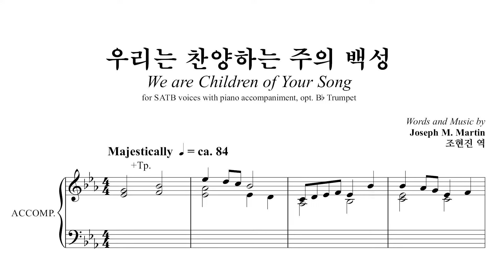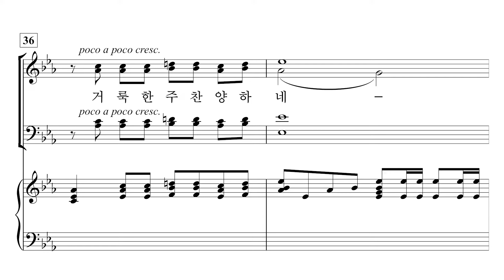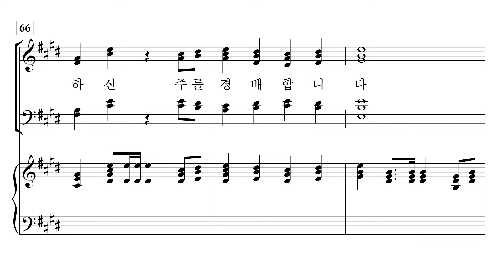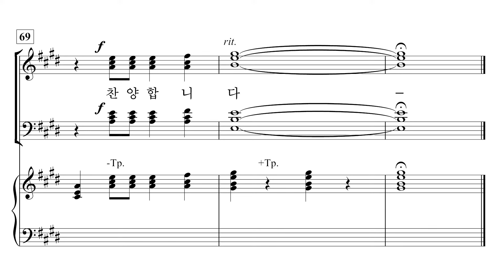[중앙아트] ‘중앙성가 48집’ 17. 우리는 찬양하는 주의 백성 - 테너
17. 우리는 찬양하는 주의 백성 – Joseph M. Martin

✔️ 연주
Choir / 박신화콰이어
Conductor / 박신화
Pianist / 김민옥

✔️ Recording Studio
INFINITY 스튜디오